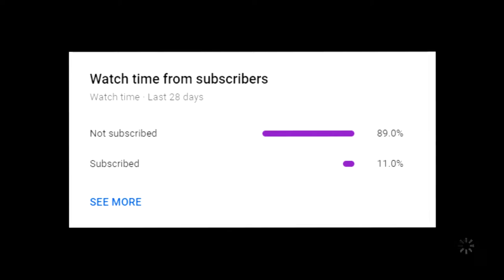What If CARVER Survived?... TWD Theory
Today, We Discuss What I Believe Would Happen Had Carver Survived In Season 2 Episode 1. This Follows The Group Until Episode 5.

How About Another What If? Watch It Here! : Coming Soon!